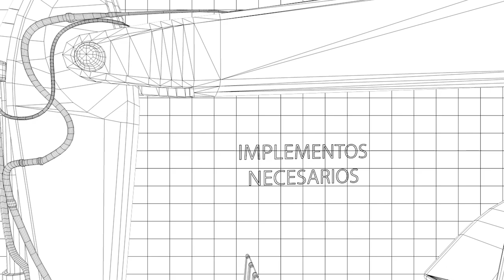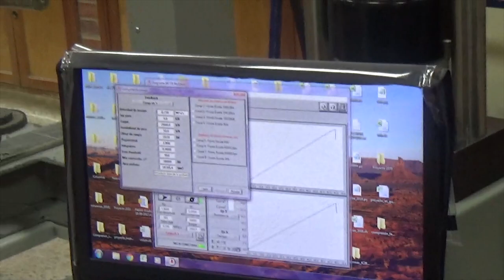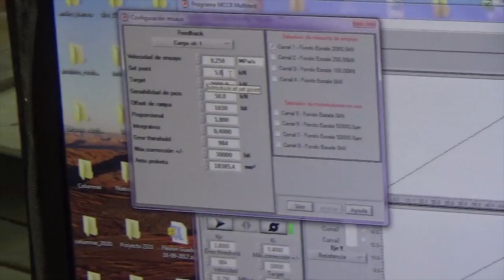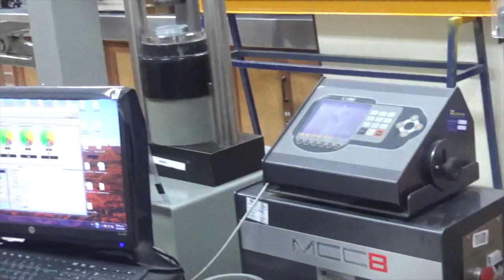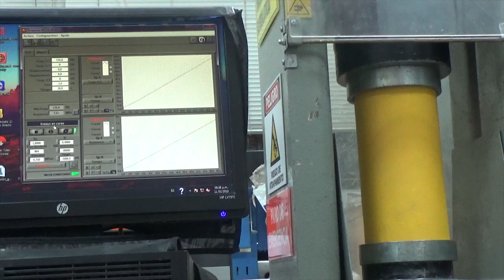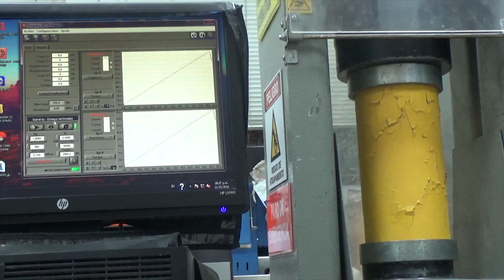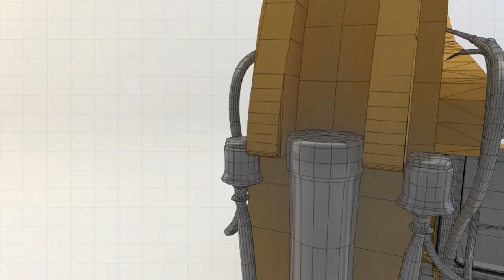Ensayo sobre la resistencia a la compresion del concreto